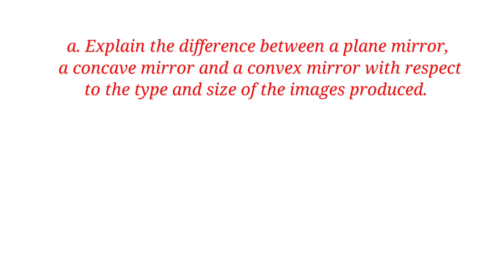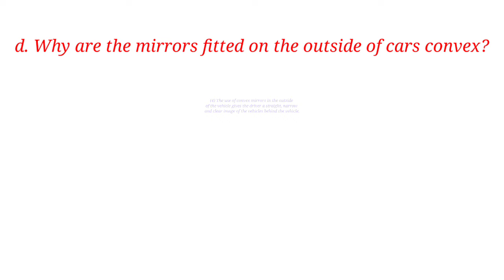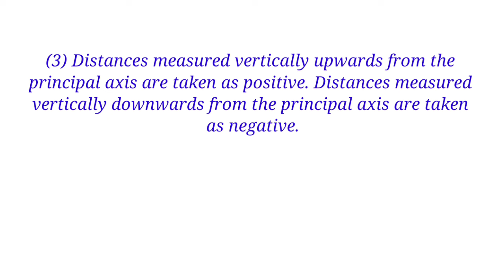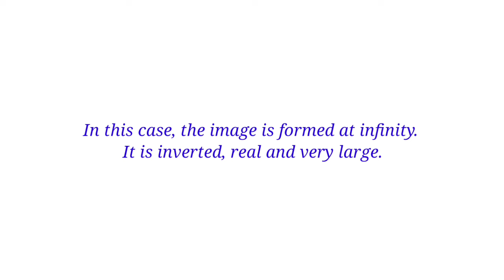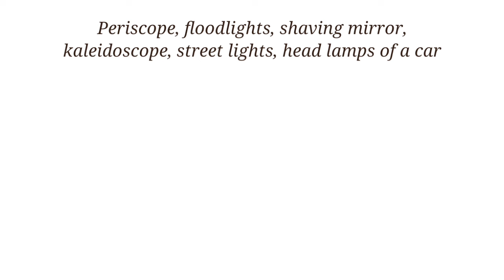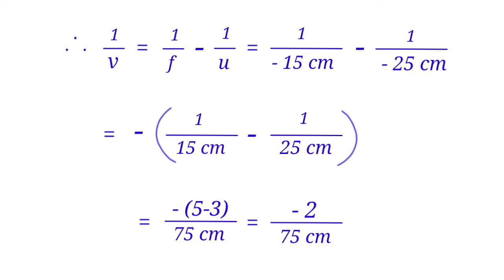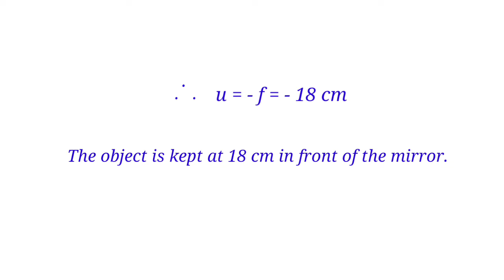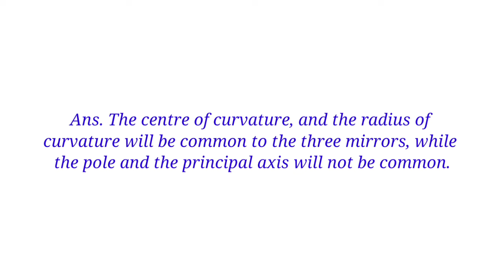reflection of light class 9 exercise । reflection of light class 9 । reflection of light exercise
reflection of light class 9 exercise, reflection of light class 9, reflection of light exercise , exercise 9th science 11,  question answer 9th science 11,  class 9 science chapter 11, class 11 reflection of light, exercise class 11 reflection of light